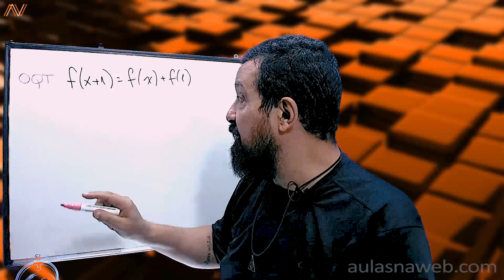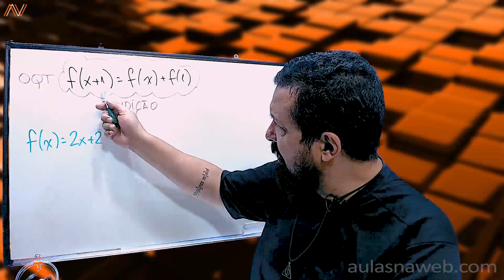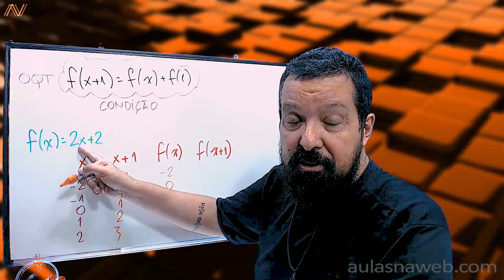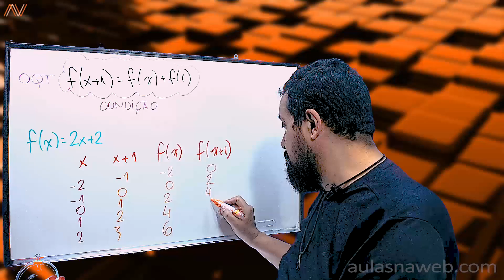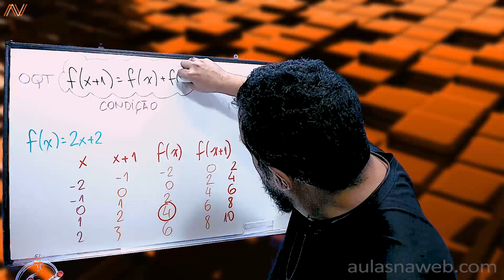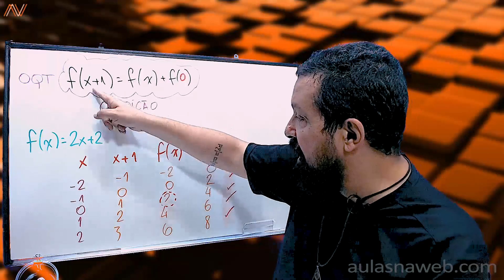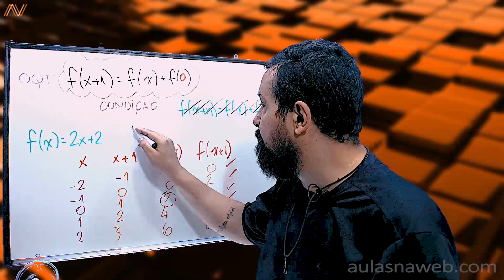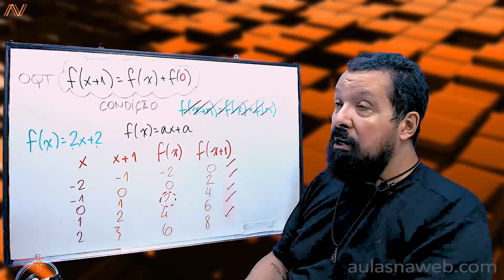Teoria acerca de funções compostas.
Cuidado com afirmações do tipo f(x+n) = f(x) + f(n).